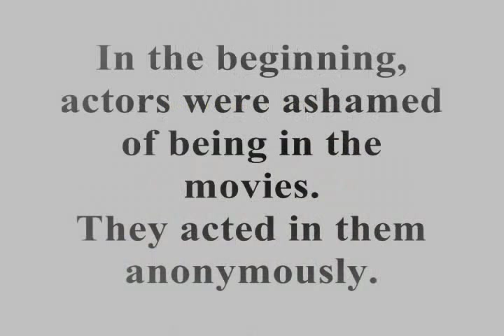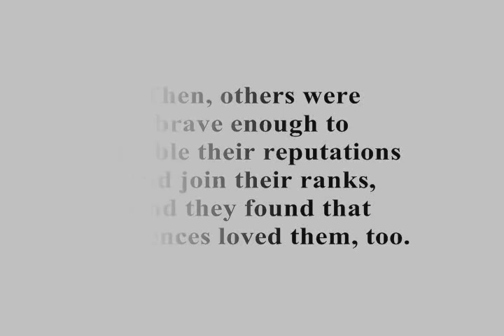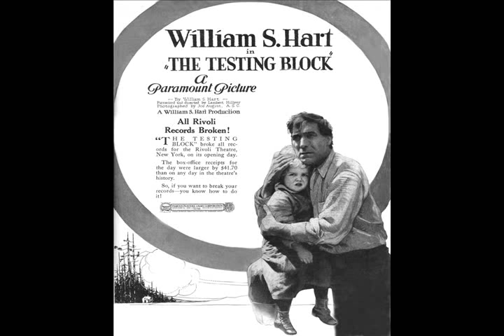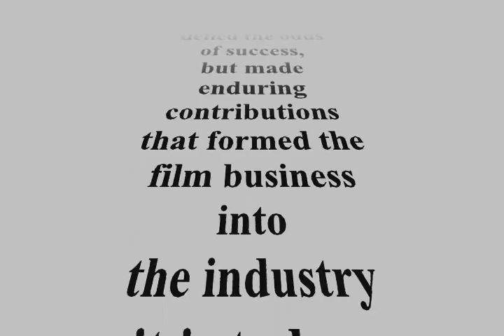Silent Movies: The First Male Stars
Discover the captivating lives and groundbreaking accomplishments of fourteen men who dared to gamble their reputations by appearing in the first motion pictures, at a time when other actors in the "legitimate theater" scorned the industry. These amazing men not only defied the odds of success, but also received a place at the heights of a fascinating business that was a new form of art. Each made an enduring and important contribution to early cinema, although some are forgotten today. Exhaustive research in every major archive of the world has created this compilation of information and images. In this engaging and educational volume, David W. Menefee reaches into the vaults of history to withdraw countless, unusual details that tell how these men, their roles, and their influence were received in their time, and how their powerful impact still lingers today. The book includes 114 rare scene photos, portraits, reproductions of full-page film advertisements, and lobby cards.

Actors include: John Barrymore, Lionel Barrymore, Richard Barthelmess, John Bunny, Francis X. Bushman, Lon Chaney, Jackie Coogan, William S. Hart, Tom Mix, Antonio Moreno, Jack  Pickford, Wallace Reid, Rudolph Valentino, and Crane Wilbur.

This video contains text and images excerpted from The First Male Stars: Men of the Silent Era, and these are reproduced here with permission from the author and publisher, BearManor Media.